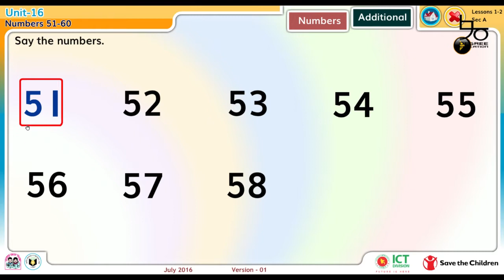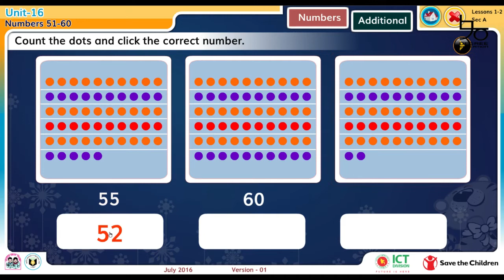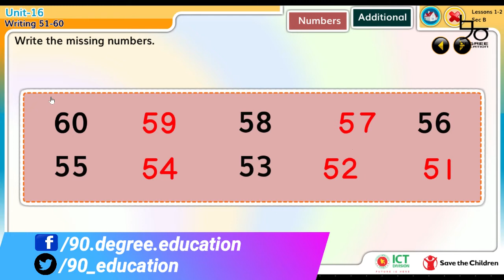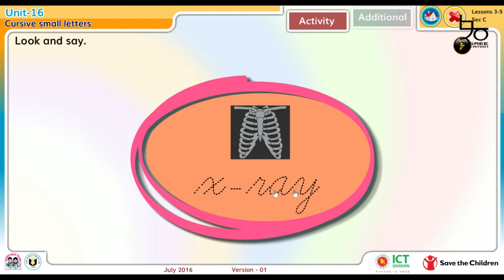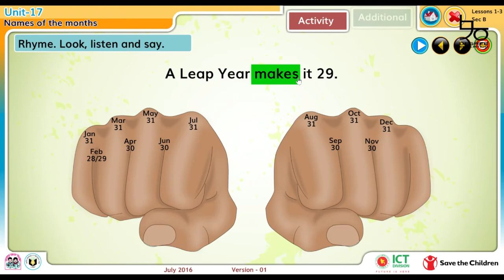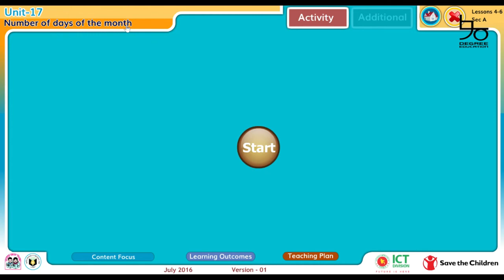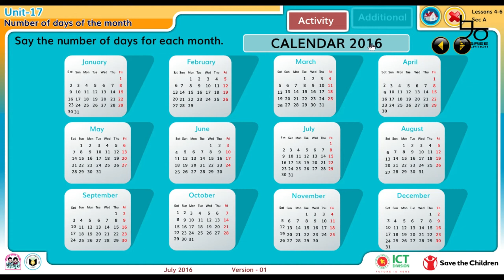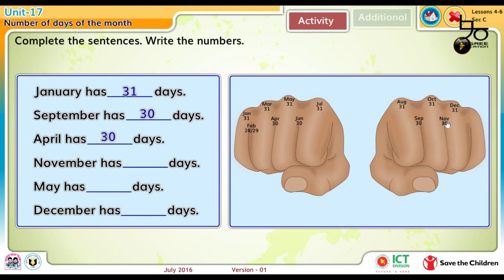Class 3 English Unit 16-17| Months of the Year, Rhyme | ৩য় শ্রেণির ইংরেজি ইউনিট ১৬-১৭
তৃতীয় শ্রেণির ইংরেজির পাঠ ১৬-৭৫ আলোচনা করা হয়েছে আজকের ভিডিওতে। সপ্তাহের দিন সমূহের নাম, বছরের মাসসমূহের নাম, মাসের দিন সংখ্যা মনে রাখার কৌশল ও বছরের মাসগুলো নিয়ে সুন্দর একটি ছড়া নিয়ে বিস্তারিত আলোচনা করা হয়েছে।

Class 3 English unit 16-17 has been discussed here! You will learn about Days of the Week, Months of the Year, technique to memorize days of each month and a beautiful rhyme.